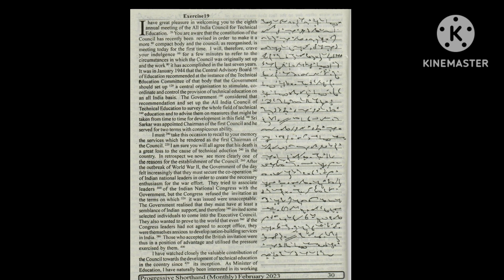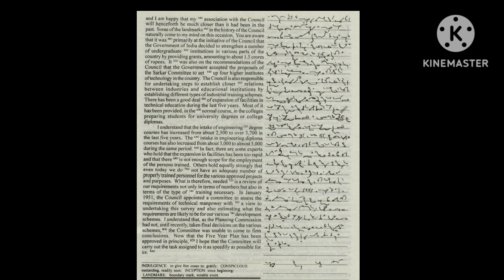Progressive Dictation February 2023 #19|| @90wpm @helloshorthandians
Hello SHORTHANDIANS, You are going to get various kind of dictations, and short videos related to hard words phrases and confusing words. And also you will get dictations for the following..
1. Progressive Magazine.
2. Kailash Chandra Magazine. (KC)
3. The Hindu Editorial.
4. Gd Bisht.
5. Legal Dictation.
6. General Dictations
And many more. Support me this year, and you are good to go for your success..🔥🔥❤️❤️
|Progressive Dictation February 2023 19| 90wpm with fluctuations and without punctuations
shorthand stenographer ssc shorthanddictation shorthandenglish steno stenoexam stenography stenodictation dictation, shorthand monthly magazine, kc magazine, progressive magazine, tips for increasing shorthand speed, tips for increasing typing speed, learn stenography phrases for steno steno short outline, February 2023 progressive dictation, latest dictation, SSC skill test 2023, important dictation,